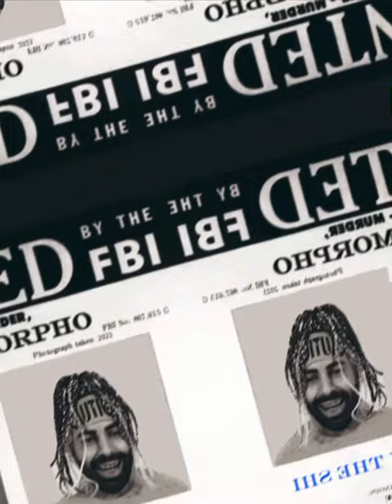We Gone Wreck the shi (Feat.Eazy Mac) Danny Motpho (Official Visualizer)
Socials: Danny morpho x Eazy Mac